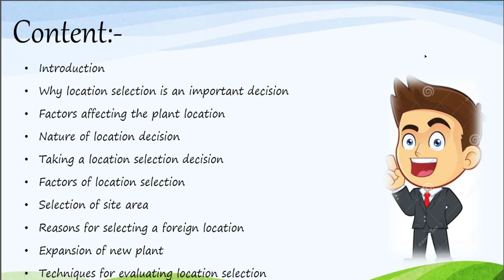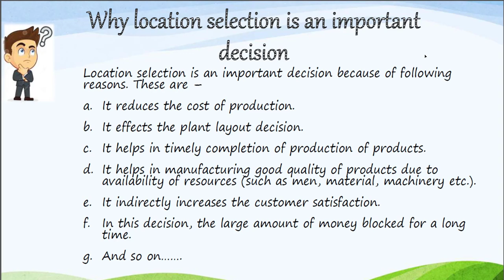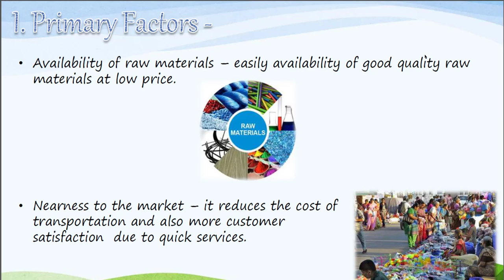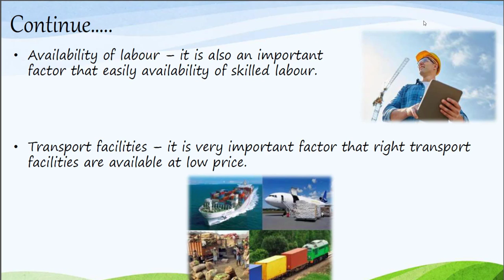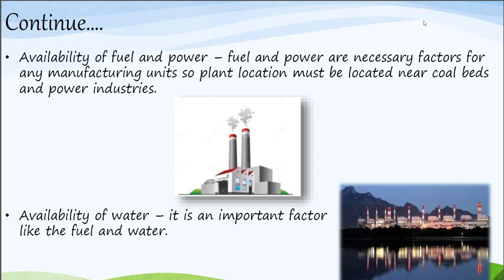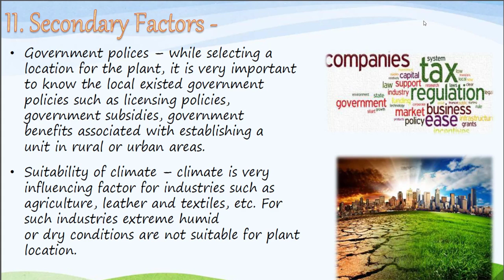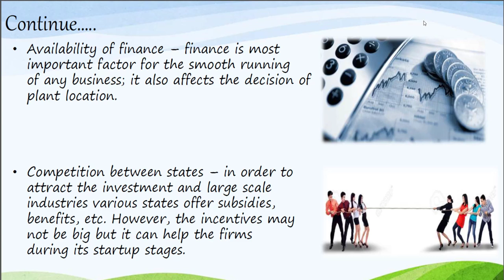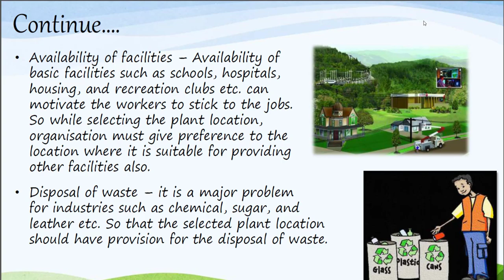principles and practices of management video lectures-5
IF USEFUL PLEASE LIKE TO SHOW SUPPORT.
Location selection.
In this video, we are going to discuss the factors which decide the location of an industrial plant.

This is just enough for you to pass the subject principles and practices of management.
hu-511
 principles and practices of management video lectures

You can also find those slide on slideshare.net